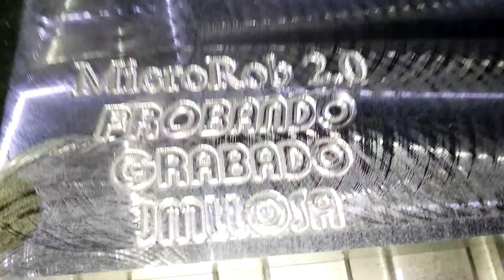Fresadora CNC MicroRob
grabado cnc en aluminio